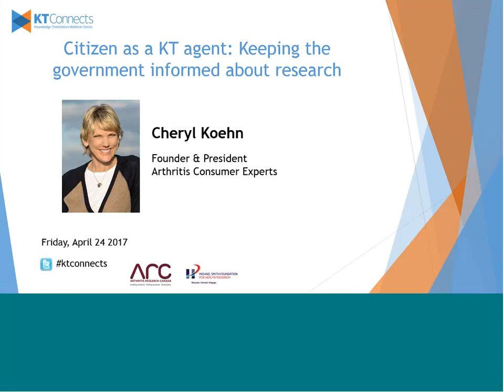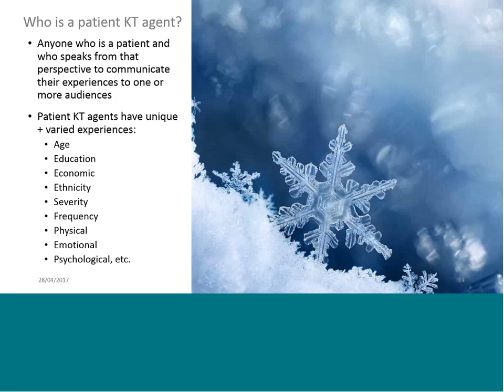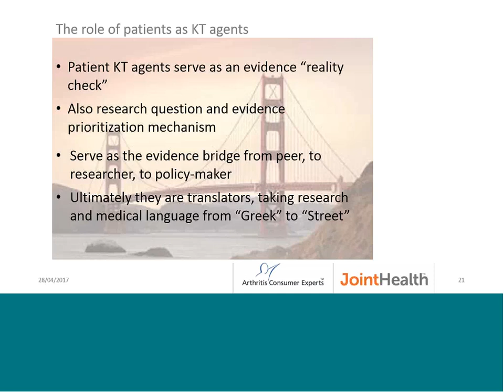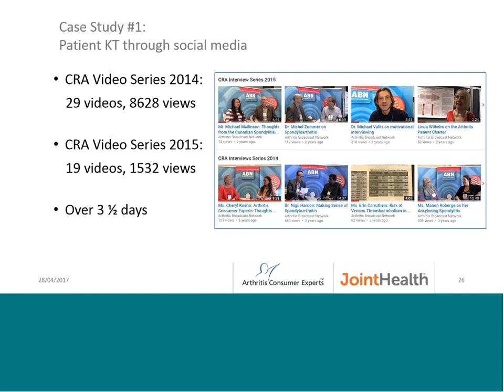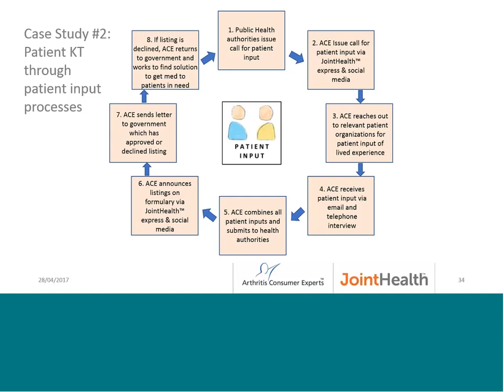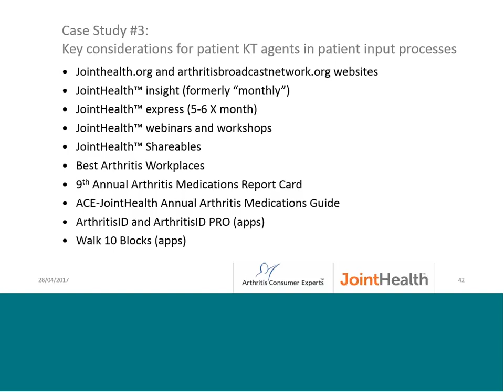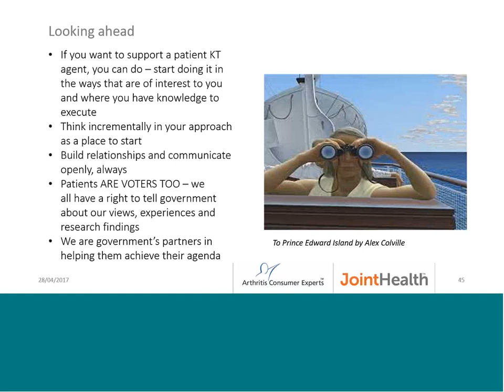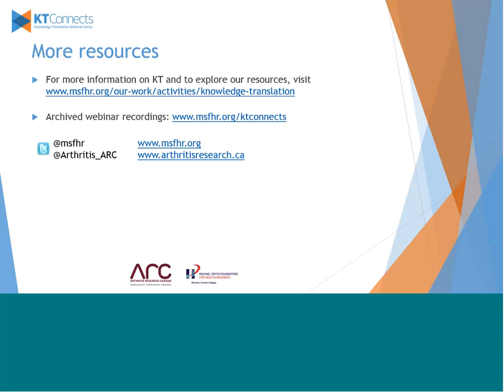KT Connects | Citizen as a KT agent: keeping the government informed about research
Presented by Cheryl Koehn, Founder and President Arthritis Consumer Experts.